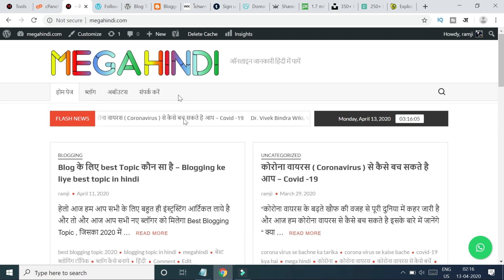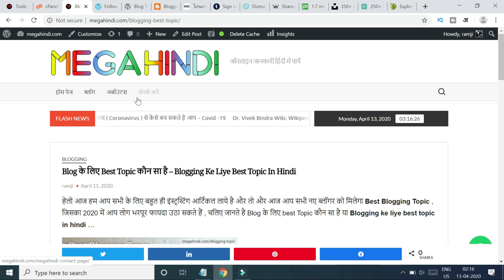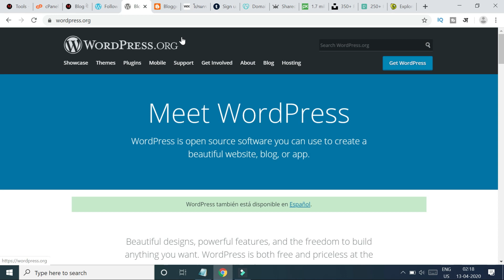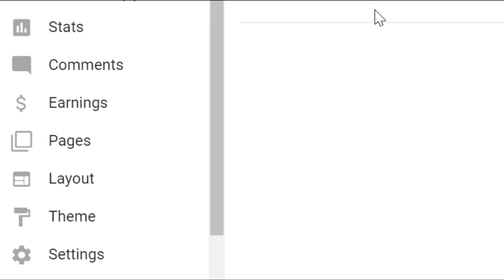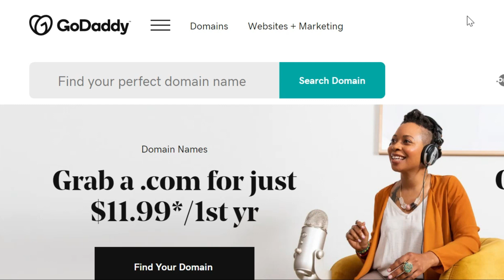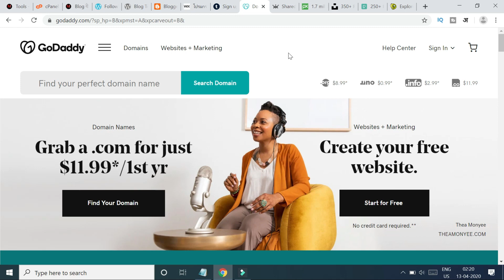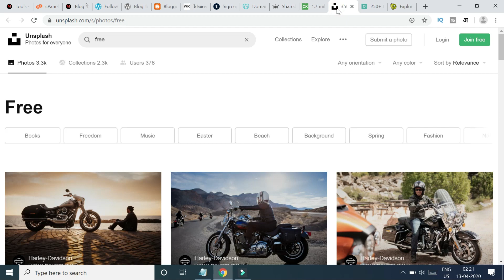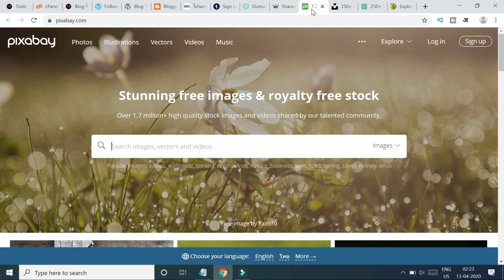2022 में ब्लॉगिंग कैसे करें? Blogging Kaise Kare in hindi 2022 | How to start a Blog and Make Money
ramjitechnical Ramji Technical me Aapka swagat hai ..ramjitechnical 2022 में ब्लॉगिंग कैसे करें? Blogging Kaise Kare in hindi 2022 | How to start a Blog and Make Money
es video me hum ( ब्लॉगिंग कैसे करें )blogging kaise karte hain eske baare mein baat karenge.aur blogging karne ke liye kya jaruri domain kaha se kharide , yaa blogging ke liye hosting kaise buy kare..sara kuch jaaniye sirf ek video mein...
next - blogging me career kaise banaye yaa blogging as a career

if you looking for blogging kaise kare in hindi yaa how to do blogging in simple and easy way

About: Ramji technical Ek Tech Youtube channel hai , jaha par aapko tech se related Videos Hindi Bhasha me milte hai .Aapko es channel par , android aur whatsapp se related tips aur tricks bataya jata hai.